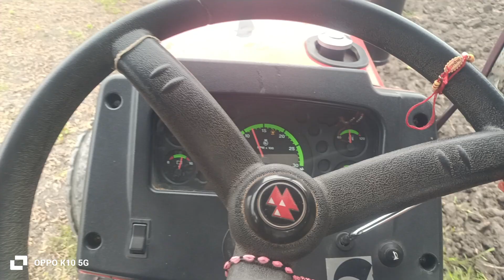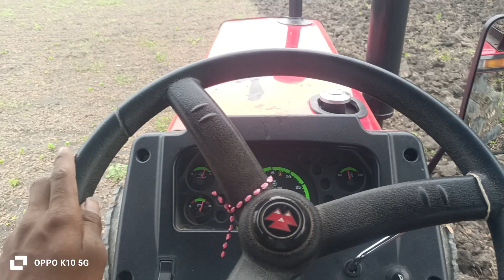Massey Ferguson with कल्टीवेटर परफॉर्मेंस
Massey Ferguson 7250 modify
Massey tracter modify
Massey 7250 50 HP
best accessories for tractor
tractor modification
tractor sticker modified
tractor mein sticker kaun se lagva hai
tractors modified
Jay Shri Ram
tractor mein Jay Shri Ram ka jhanda